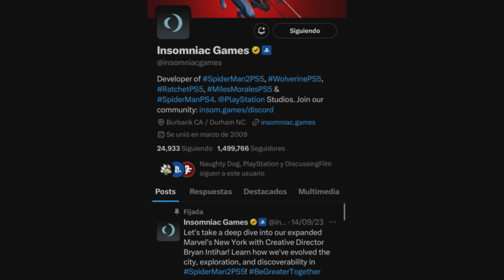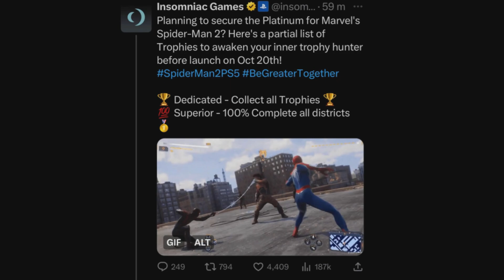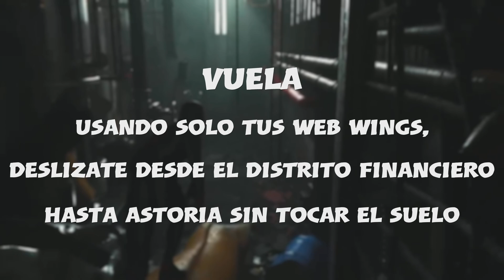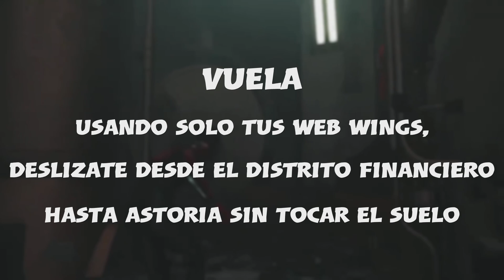INSOMNIAC GAMES HA REVELADO LOS TROFEOS DE MARVEL´S SPIDER-MAN 2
Insomniac Games ha revelado 25 Trofeos de Marvel´s Spider-Man 2.